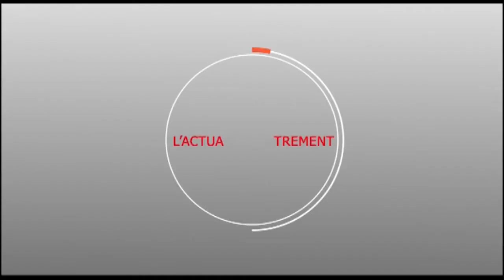Kafwtef : 48 H aprés le passage de Macky SALL sokhna Astou Bourry jette son dévoule sur Ma